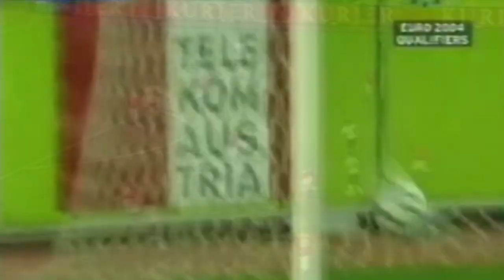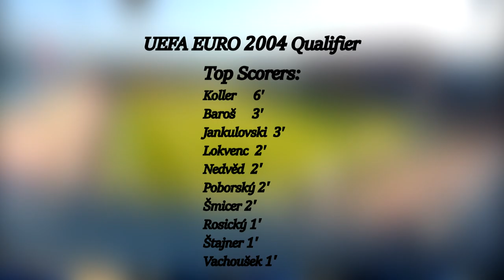Czech Republic - Qualification for the UEFA EURO 2004